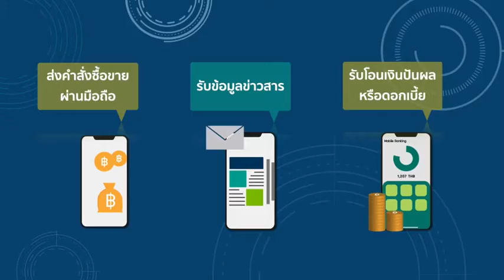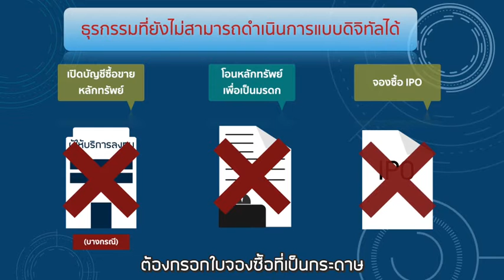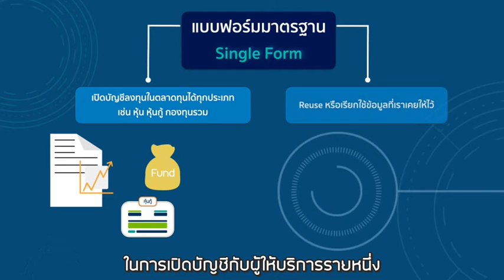1. โครงการพัฒนาระบบโครงสร้างพื้นฐานดิจิทัลกลาง (DIF)